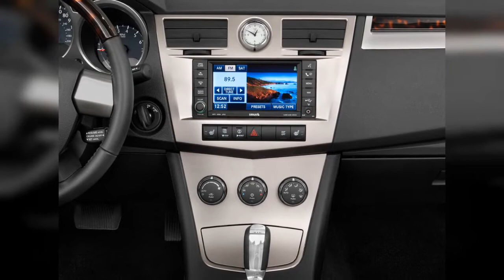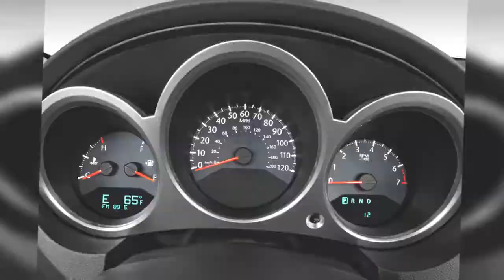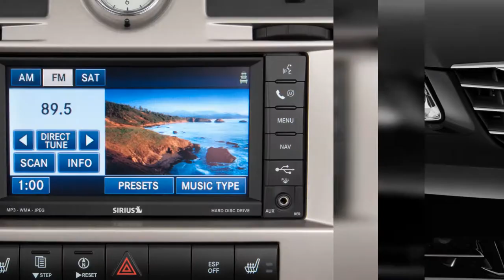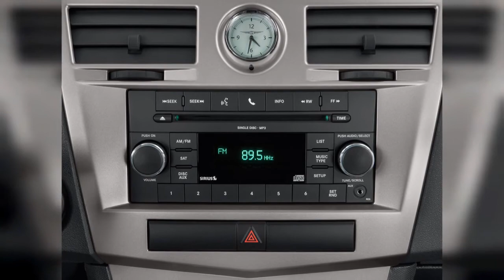2010 Chrysler Sebring | FULL TOUR | Interior and Exterior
An impressive feature set and a reasonable price cant keep the 2010 Chrysler Sebring Convertible and sedan from mediocrity. Find out why the 2010 Chrysler Sebring is rated 6.8 by  experts.
0:00 - Intro
0:00:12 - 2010 Chrysler Sebring 2-door Convertible Limited Instrument Panel
0:00:32 - Eventual championship winning HPD ARX-01c in action at Sebring 2010 Photo: Anne Proffit
0:00:52 - Team Falken at Sebring 2010 Photo: Anne Proffit
0:01:12 - 202 Chrysler Sebring Convertible
0:01:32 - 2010 Chrysler Sebring sedan
0:01:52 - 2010 Chrysler Sebring sedan
0:02:12 - Chrysler-branded Lancia Delta live at the 2010 Detroit Auto Show
0:02:32 - CelebsAndCars.com's 2010 predictions
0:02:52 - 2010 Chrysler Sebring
0:03:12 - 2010 Chrysler Sebring sedan
0:03:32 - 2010 Chrysler Sebring 2-door Convertible Limited Rear Exterior View
0:03:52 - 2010 Chrysler Sebring 4-door Sedan Touring Side Exterior View
0:04:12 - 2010 Chrysler Sebring 4-door Sedan Touring Trunk
0:04:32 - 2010 Chrysler Sebring 2-door Convertible Limited Trunk
0:04:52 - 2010 Chrysler Sebring 2-door Convertible Limited Front Seats
0:05:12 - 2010 Chrysler Sebring 2-door Convertible Limited Rear Seats
0:05:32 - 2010 Chrysler Sebring 4-door Sedan Touring Front Seats
0:05:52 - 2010 Chrysler Sebring 4-door Sedan Touring Rear Seats
0:06:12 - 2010 Chrysler Sebring 2-door Convertible Limited Open Doors
0:06:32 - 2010 Chrysler Sebring 4-door Sedan Touring Gear Shift
0:06:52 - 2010 Chrysler Sebring 4-door Sedan Touring Steering Wheel
0:07:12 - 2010 Chrysler Sebring 4-door Sedan Touring Instrument Cluster
0:07:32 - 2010 Chrysler Sebring 2-door Convertible Limited Engine